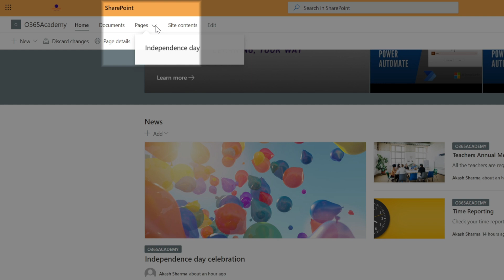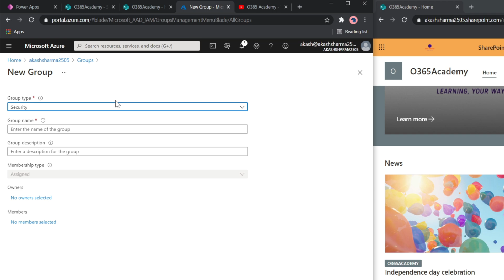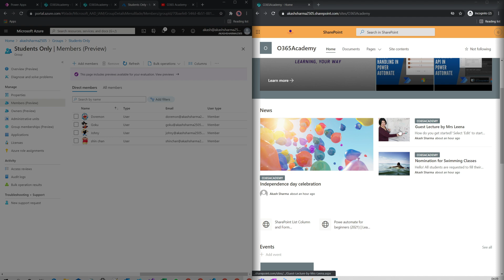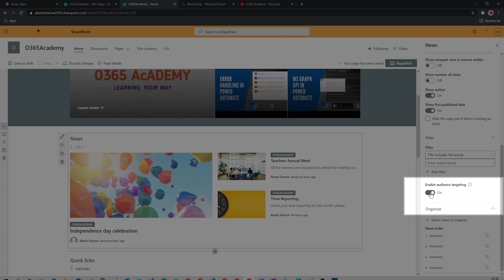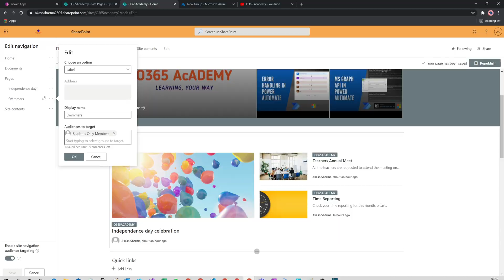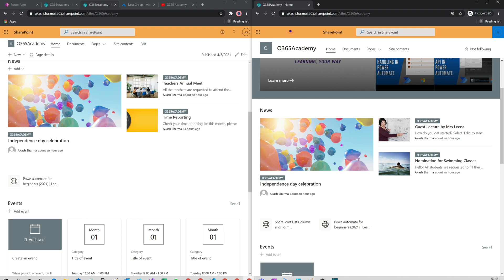How to use Audience Targeting in SharePoint Online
In this video, we learn how to promote files, news, pages, and navigational links to specific audiences on SharePoint with audience targeting. By enabling audience targeting, specific content is prioritized to specific audiences on the SharePoint start page, news on the mobile app, and in the News web part when audience targeting is enabled.

By end of the video, you will be able to do the following.

✅  Enable audience targeting for navigational links in menus

✅  Enable audience targeting for a library

✅  Enable audience targeting for a web part